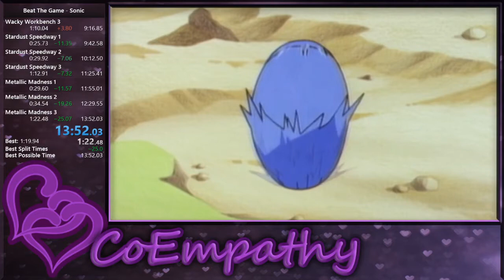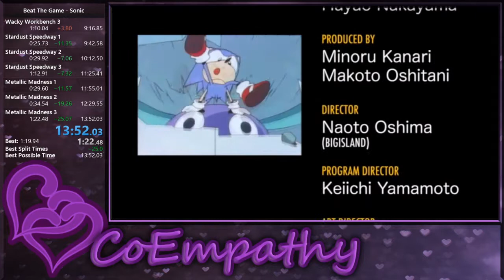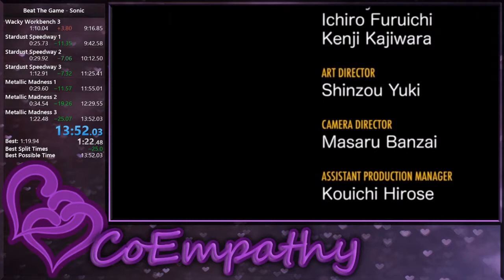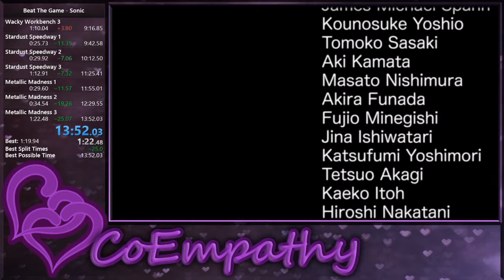Sonic CD 2011 - Beat the Game (Sonic) in 13:52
very happy with this so soon